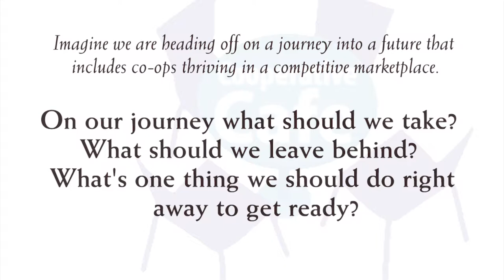Ann Arbor 2015 Roundup